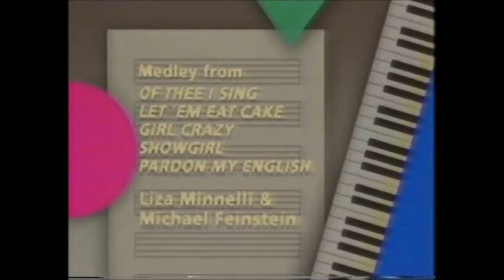Liza Minnelli & Michael Feinstein "Gershwin Medley"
My apologies, the final notes were cut off, however the performance is worth watching.

pass this inspirational performance on, we need this now more than ever!!
Welcome!  These musical clips are from a large video collection that is now being converted from VHS/Beta to digital.  There is some viewing quality loss from the original video source due to the age of the tapes, but the performances are preserved and still a joy to view.  I'm finding many lost performances from vintage R&B, Soul, Pop, Broadway, Cabaret and other performances.  This channel will be the Ed Sullivan channel for the digital generation, something for everyone to enjoy.  Many of the performances will be seen for the first time since they were originally televised.  I will be adding many musical performances from a variety of sources that I hope you will enjoy.